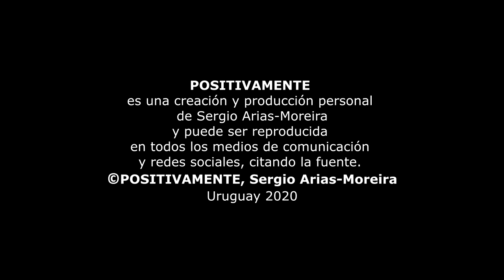POSITIVAMENTE 14.5.2020 con Sergio Arias-Moreira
POSITIVAMENTE (video del 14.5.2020) es un espacio en YouTube que trasmite píldoras de vida, mensaje positivos y optimistas para motivar a las personas hacia lo mejor de sí mismas y quienes les rodeen. POSITIVAMENTE aspira a ser un canal inspirador para muchísima gente y solicita a quienes lo visiten, puedan inscribirse en el canal de Sergio Arias-Moreira y darle clic a la campanita para recibir las notificaciones inmediatas de YouTube, cada vez que el conductor suba un nuevo video que podrá ser de ayuda de los suscriptores y sus familias; además de ser un apoyo para el propio autor. Para saber más de Sergio, les invitamos a visitar su página web Muchísimas gracias.